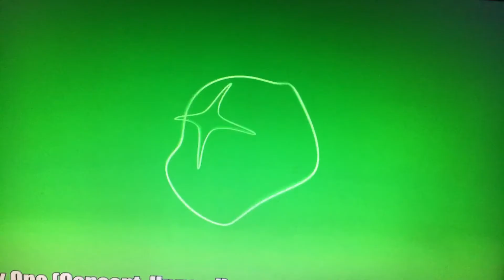New Xbox One Startup: Unused, One, X